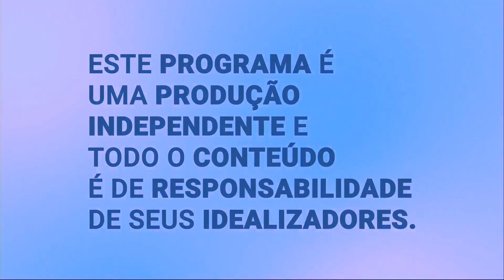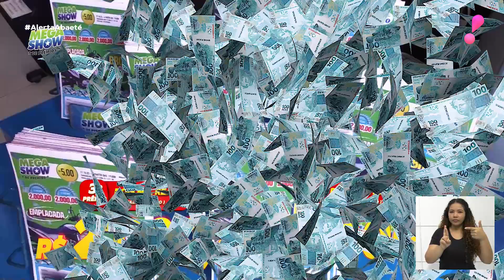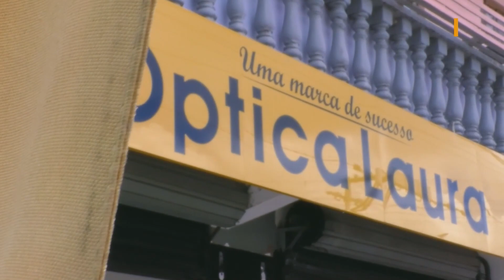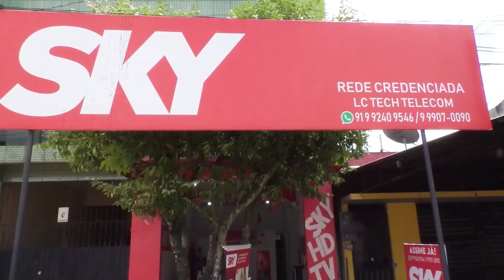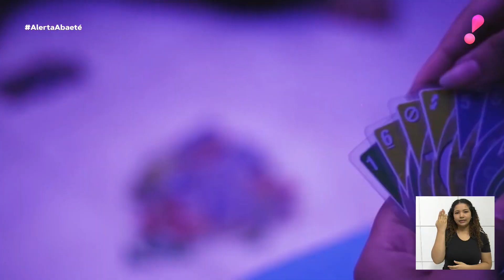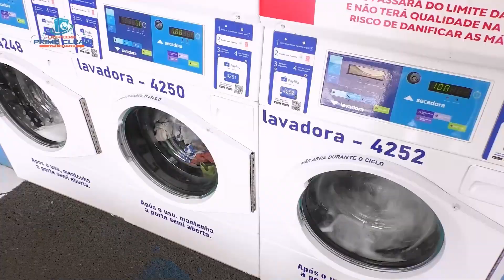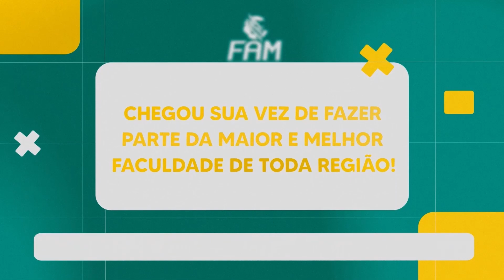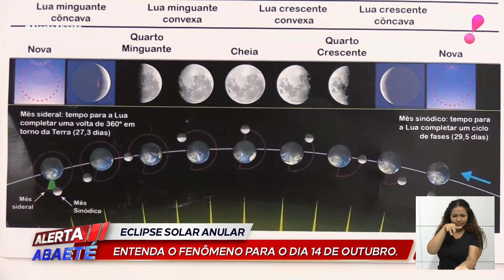JORNAL ALERTA ABAETÉ 13 DE OUTUBRO DE 2023